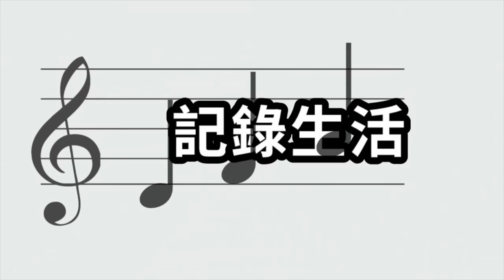【澐端日記】原來新歌錄製背後發生這些事! 影片最後承澐還展現說笑話天賦!?